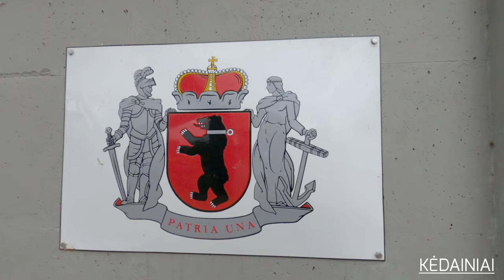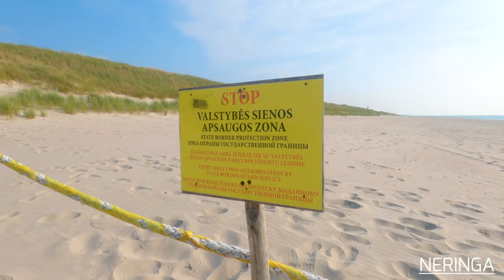Lithuania 2022: A Hidden Gem in Eastern Europe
Lithuania is a small but mighty country located in Eastern Europe, known for its stunning natural beauty, rich history, and vibrant culture. From the sandy beaches of the Baltic Sea to the dense forests of the interior, Lithuania offers a wide range of landscapes and attractions for travelers to explore. In the capital city of Vilnius, you'll find a mix of medieval architecture and modern amenities, as well as a thriving art and food scene. But there's so much more to discover beyond the city limits, from the hilltop castles and churches of the Trakai region to the sandy dunes and pine forests of the Curonian Spit. Whether you're interested in history, nature, or culture, Lithuania has something for everyone.
► The Hill of Crosses
► The Devil's Museum
► The Lithuanian Sea Museum
► The Museum of Illusions
► The Museum of Torture
► The KGB Museum
► The Grūtas Park
► The Ethnographic Open-Air Museum
► The Druskininkai Aqua Park
► The Lithuanian Ethnocosmology Museum